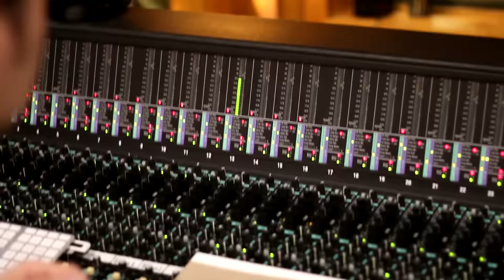Gunnar & The Grizzly Boys in The Studio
Nashville, TN